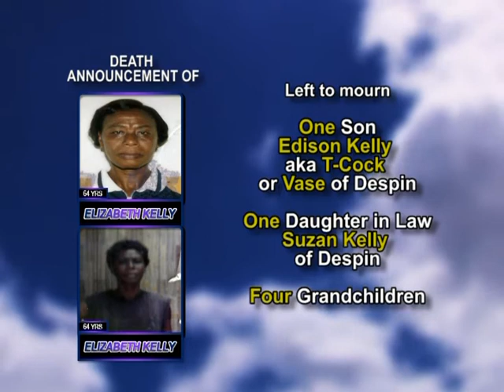Elizabeth Kelly MEDIUM